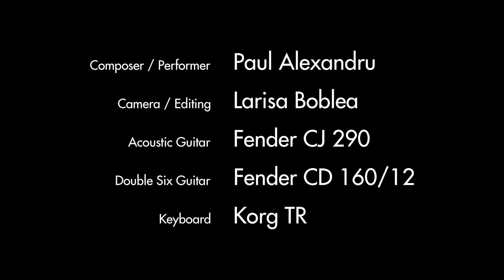Acoustic Paul - 12 Shadows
You can listen to the studio version of this song on Soundcloud

If you like the music, you can show some love